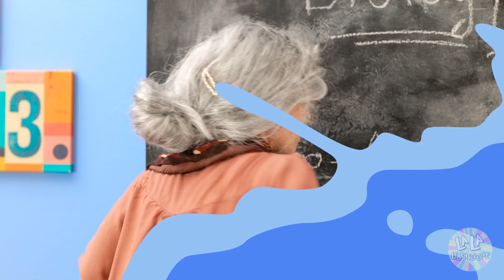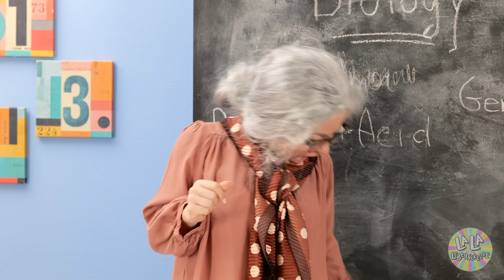Wer ist die ECHTE FREUNDIN? GUTE vs BÖSE MEERJUNGFRAU! Spaß in der Schule von La La Lebensfreude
Wenn deine Freundin eine Meerjungfrau ist, wird dein Leben bestimmt nicht langweilig...😜 Aber was ist, wenn deine Freundin eine böse Schwester hat? Schnall dich an, das wird...heiß!🔥

Lea muss einen SEHR WICHTIGEN Test bestehen, ihren Schwarm👦 dazu bringen, sich in sie zu verlieben und eine Party rocken...klingt nach vielen Dingen, die zu tun sind!🥳 Wird sie alles erreichen, was sie will? Naja...das hängt von Nora und Lora ab, ihren Meerjungfrauen-Besties🧜♀️ Viel Spaß mit der NEUEN EPISODE von La La Lebensfreude!

Kapitel:

00:00 Meerjungfrauen-Streich

00:28 Meine Freundin ist eine Meerjungfrau

00:56 Schulstreich misslungen

01:32 Gruseliger Lehrer

02:00 Hinterhältiger Schul-Hack

02:40 Gute vs böse Meerjungfrau

03:15 Mein Schwarm hat mich zur Party eingeladen!

03:41 Meerjungfrau-Design

04:27 Meerjungfrau-Stil

05:12 Magische Stimme

06:22 Zeit zum Aufwachen!

07:18 Wer wird bezahlen?

07:56 Niemand liebt mich!

08:08 Die Suche nach Lora

08:48 Böse Hexe

09:13 Rettung